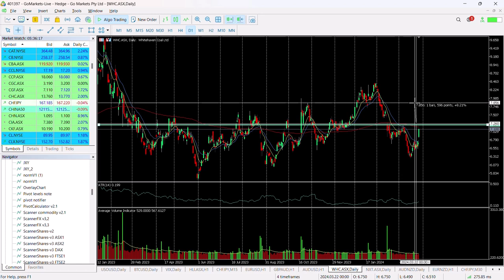ASX Chart of the day - WHC - Coal stock approaching key level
Whitehaven Coal (WHC) is an Australian producer of premium-quality coal focused on development and operation of coal mines in New South Wales and Queensland.